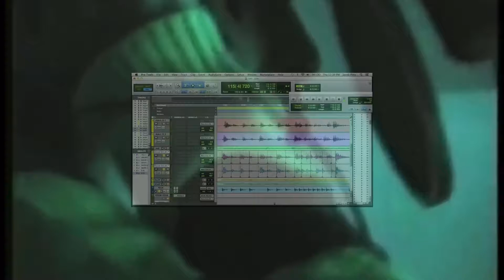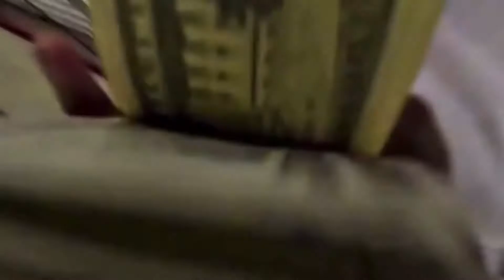DESTROY LONELY: THE WHOLE STORY.